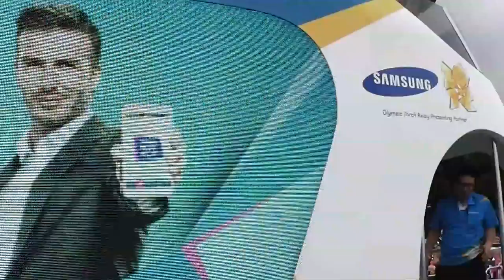Olympic Torch Through Maidenhead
Watching the Olympic torch go through Maidenhead. the video was filmed outside Furze Platt school.